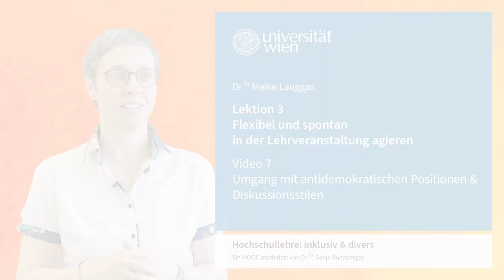L3V7 Umgang mit antidemokratischen Positionen & Diskussionsstilen | iMooX.at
Quellenangaben:

Zitierte Quellen:

Engel, Jakob, und Ruth Wodak. „"Calculated Ambivalence” and Holocaust Denial in Austria“. In Analysing Fascist Discourse: European Fascism in Talk and Text, herausgegeben von Ruth Wodak und John E. Richardson, 73–96. New York: Routledge, 2013.